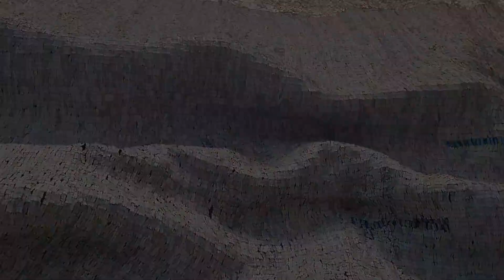Exploring Guggenheim Museum, Bilbao, Spain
The Guggenheim Museum in Bilbao, Spain, is a renowned museum of modern and contemporary art, celebrated for its innovative design and significant cultural impact. Designed by the Canadian-American architect Frank Gehry, the museum is a masterpiece of contemporary architecture, featuring a unique, deconstructivist style. It's situated in the heart of Bilbao, Basque Country, along the Nervión River. It houses both permanent and visiting exhibits of works by Spanish and international artists. The Guggenheim Museum Bilbao is not just a place to view art but an architectural icon that has contributed to the cultural and economic revitalization of Bilbao. It's a must-visit for art enthusiasts and architecture admirers alike.